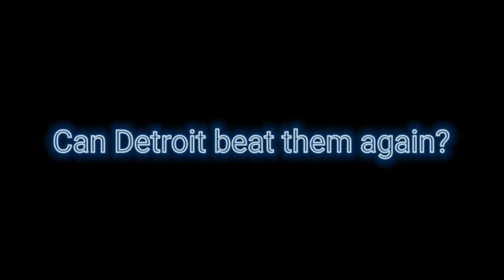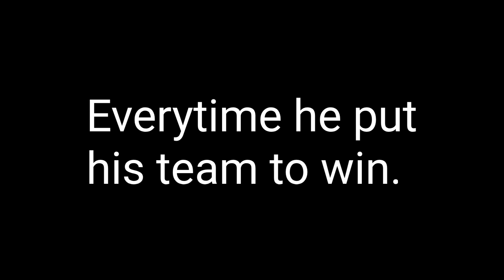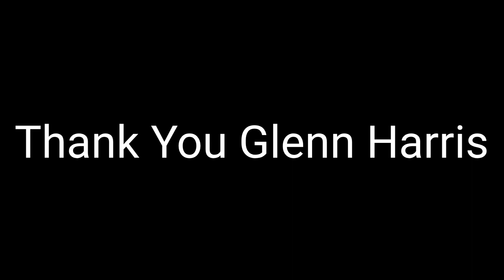Glenn Harris Career Highlights - Madden NFL 12 (PS2)